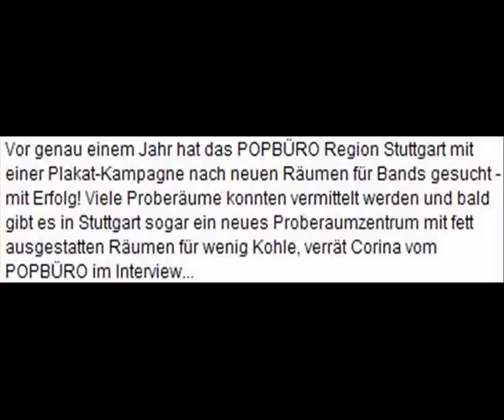Neue Band Proberäume in Stuttgart 2010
Ambitionierte Bands und Musiker genießen bei Rooms4Music mehr Vorteile als anderswo:
• Wir vermieten bestens ausgestattete, exklusive Proberäume, einmalig in Stuttgart!
• Du profitierst von umfangreichen Service-Leistungen für Musiker
• Du nutzt unser hochwertiges, modernes Equipment
• Du kannst ungestört üben und proben, gute Schalldämmung machts möglich
• Du machst Musik in einer kreativen, gepflegten Atmosphäre
• Du bleibst zeitlich flexibel dank unserer Probezeiten:
  ◦ am Wochenende (Samstag, Sonntag und an Feiertagen) 24 Stunden
  ◦ unter der Woche (von Montag bis Freitag) Abends und Nachts von 18 Uhr bis 6 Uhr

Unser Ziel ist, Musiker und Bands aus der Region Stuttgart kulturell zu fördern. Deshalb bieten wir
• Beste Proberäume zum effizienten Üben und Proben
• Ideale Bedingungen zum Entfalten musikalischer und künstlerischer Kreativität
• Eine lebendige Plattform für den kreativen Austausch zwischen Bands und Musikern